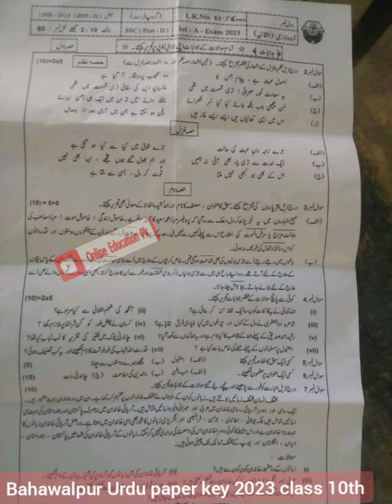10th class Bahawalpur Urdu paper key 2023